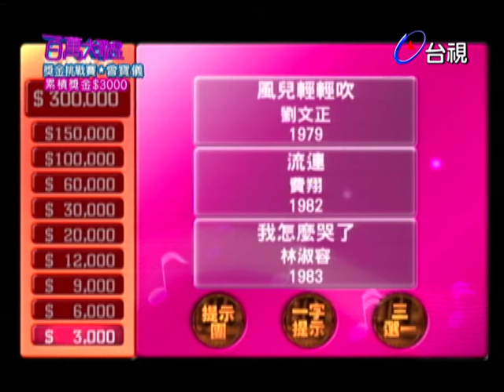曾寶儀前來踢館！幫林淑容打歌選唱〈我怎麼哭了〉哈林讚老歌王！｜百萬大歌星(2009)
出題大來賓：林淑容
挑戰者：曾寶儀

【挑戰曲目】
那一夜你喝了酒-陳淑樺
我怎麼哭了-林淑容
愛無赦-蔡依林